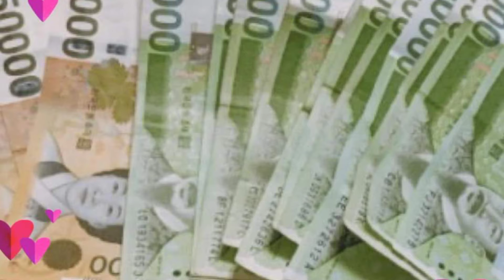감탄나는 힐링 봄꽃들!,,,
해년마다 오는 봄,
봄의 시작은 개구리와 꽃이죠,
삼월을 알리는 벛꽃 올해는 이상기온에 의해 약 일주일이 빠르다고 합니다,
코르나로인한 마음무겁고 심난한 시기에 화사하고 우아한 계절꽃 해년이면 각지의 축제들로 들썩엿지만 코르나로 거리두기 한다고해도 한 일년을 몸조리고 한 관계 때문인지 올해 춘삼월의 마지막주이자 마지막인 벛꽃 맞여러 상춘객들의 발이 향한 곳들은 벚꽃 나들이 입니다, 무탈하게 힐링들이 되시길 빕니다,